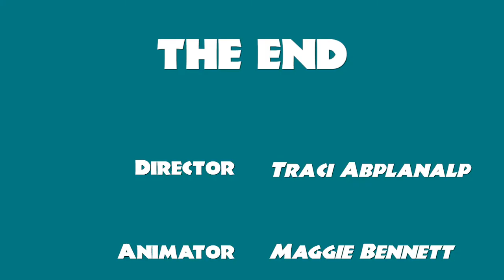Maggie Bennett, Traci Abplanalp- "Sandy Beech"